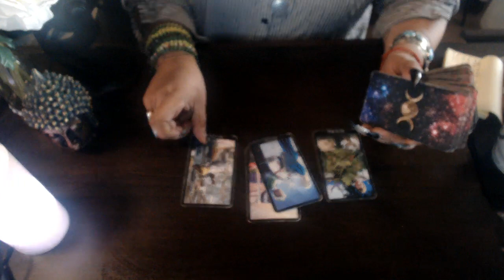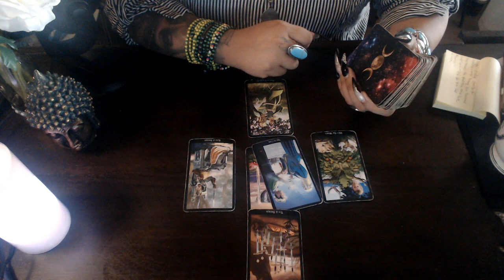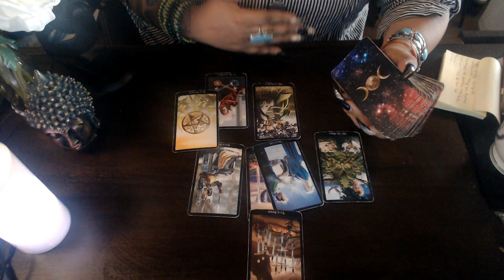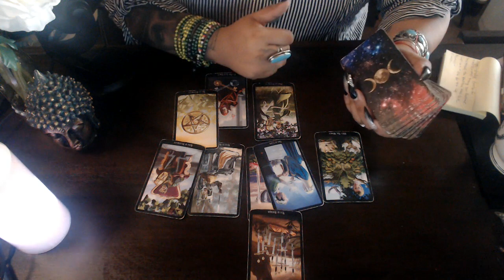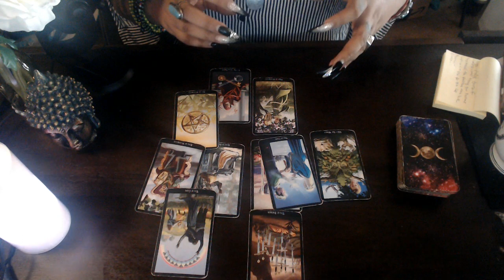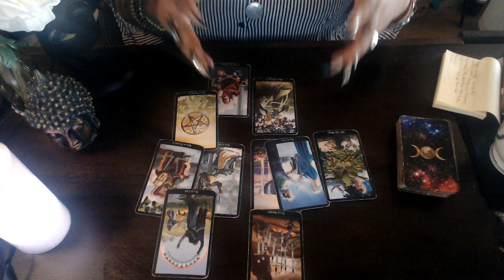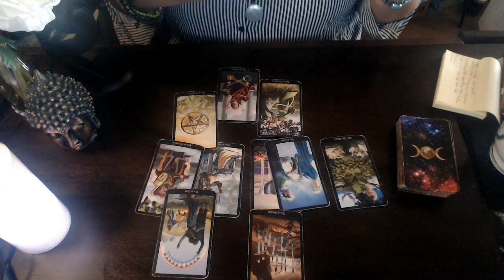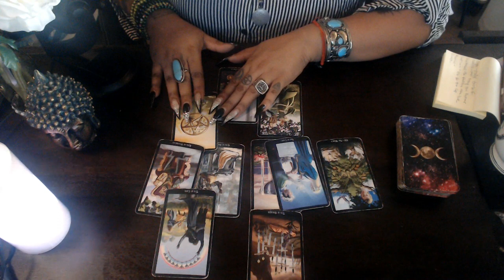AQUARIUS LOVE JUNE 2020 "GO AFTER YOUR HAPPINESS"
3 Card Reading
30 Min Reading
1 Hr Reading